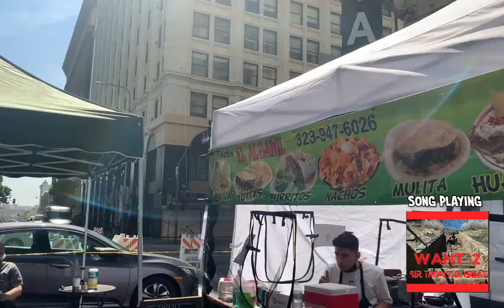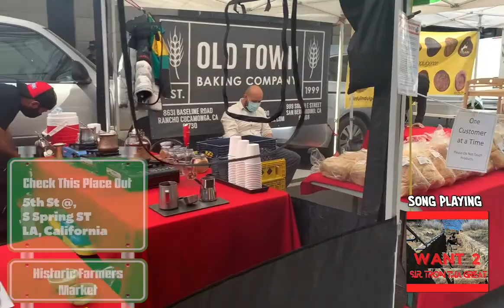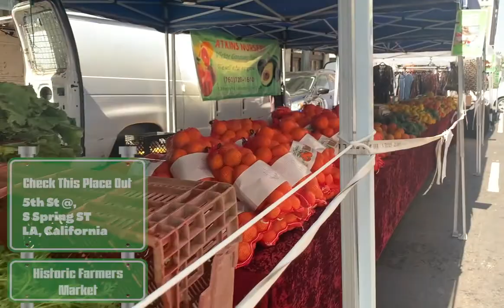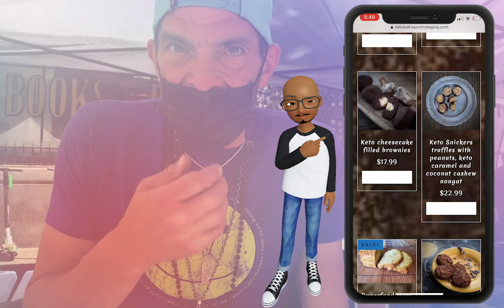The Places Locals Love in Downtown LA LosAngelesAttractions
During Jasper's Trip to LA, he finds a few places that are not commonly listed in the tourist attraction guides. Along with finding the hidden gems of LA he also meets a few interesting people.
👉🏾 Follow JasperTheFilmie on ALL Social Media Platforms

ℹ️ Join the Fam!! Connect with the Jasper & the Jasper Films & Media Creative Family; Get free seasonal, birthday, and holiday gifts!!! Stay up to date on the latest content that comes to the channel as well.

✅ Please donate to help this platform grow as one of the greatest places for everyone can seek encouragement to Capture Life & Create Visions.

✳️Tripod w/Phone Adapter

✳️ Newer LED Video Light Kit;

✳️ Boya Wireless Lav Ki;

✳️TRS Male Mic Cable (To Plug into GoPro)